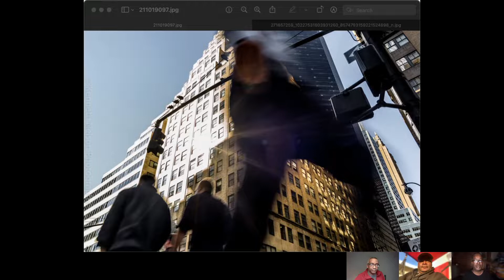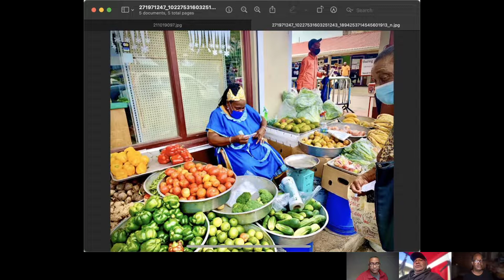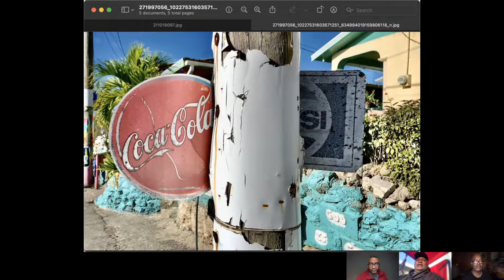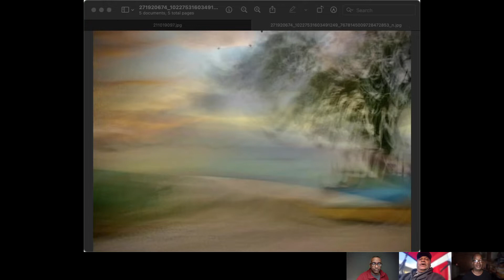3BPG Vision, More Than Meets The Eye, Ep82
In this episode, we’re talking about "vision."  Greg says that "vision without action is just hallucination."  What do you think?  Check out this conversation, and let us know your thoughts.